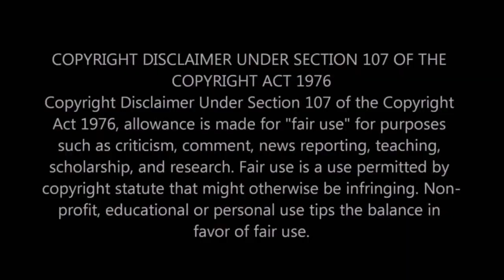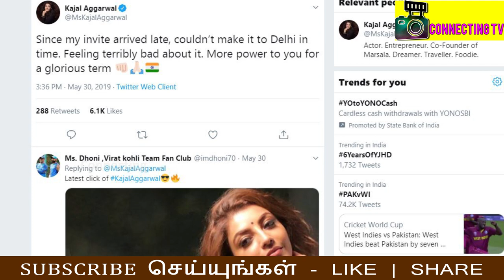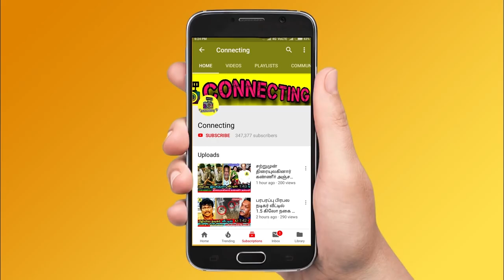விபத்தில் சிக்கிய பிரபல செம்பருத்தி சீரியல் நடிகர் ஆதி என்ன நடந்தது ? Semburathi Karthik Raj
விபத்தில் சிக்கிய பிரபல செம்பருத்தி சீரியல் நடிகர் ஆதி என்ன நடந்தது பரபரப்பு சம்பவம் !- Hot Tamil Cinema News | Semburathi Karthik Raj Undergoes Treatment ! Famous Tamil Serial Actor Sembaruthi Karthik Raj undergoes Treatment | Famous Tamil Serial Actor No More | Famous Tamil Serial Actor Sembaruthi Karthik No More | Semburathi Serial Karthik Family | Famous Tamil Serial Actor Sembaruthi Karthik Sad Suitation ! Semburathi Serial Actor Karthik Bad Suitation ! Semburathi Serial Actor Karthik Raj Hospitalized | Famous Tamil Serial Actress Emotional ! Semburathi Serial Parvathi Family | Vijay TV Latest News | Thalapathy Vijay ! Thala Ajith ! Thalapathy 63 ! Rajinikanth ! Thala 59 ! AK 59 ! Thalapathy 63 ! Vijay 63 ! Famous Tamil Director ! Tamilnadu Politicial Alliances ! Latest Tamil Cinema News

படப்பிடிப்பை முடித்து விட்டு, காரில் வீடு திரும்பிக் கொண்டிருந்த, பிரபல செம்பருத்தி சீரியல் விபத்தில் சிக்கிய சம்பவம் ரசிகர்களை அதிர்ச்சியில் ஆழ்த்தியுள்ளது.

OMG 😱 Famous Tamil Serial Actor Sembaruthi Karthik Raj Hospitalised | Hot Tamil Cinema News

OMG 😱 Famous Tamil Serial Actor Aadhi ( Sembaruthi Serial Actor Karthik Raj ) Hospitalised | Hot Tamil Cinema News

OMG 😱 Semburathi Serial Famous Tamil Serial Actor Karthik Raj Hospitalised and Undergoes Treatment in Chennai and Semburathi Serial Actor Karthik Raj Meets Accident | Hot Tamil Cinema News

OMG 😱 Famous Tamil Serial Actor Passed Away | Hot Tamil Cinema News

Big Breaking - Tamil Serial Serial Actor Karthik Raj admitted at Hospital and Undergoes Treatment in Chennai and Semburathi Karthik Raj Hospitalized and Explained what happened on Car Injury

Semburathi Serial - Famous Tamil Serial Actor Karthik (Aadhi)  Breakdown Tears to His Fans and Sembaruthi Serial Actor Karthik Raj Revealed that he was not Hospitalized due to illness

'ஜி தமிழ்' சேனலில் ஒளிபரப்பாகிவரும் `செம்பருத்தி' சீரியலில் ஆதியாக நடித்து வருபவர் பிரியா ராமன்.

செப்பருத்தி நடிகர் நடிகை ஆதிக்கு என்ன ஆச்சு?

செப்பருத்தி சீரியல் நடிகர் கார்த்திக் நெகிழவைக்கும் நிஜக் கதை!

செப்பருத்தி சீரியல் நடிகர் கார்த்திக்கு ஏற்பட்ட சோகம்.!